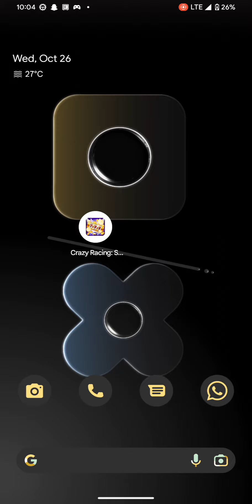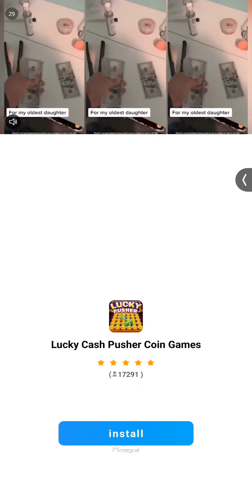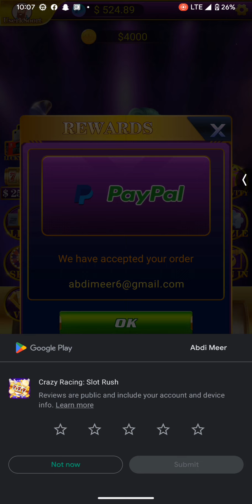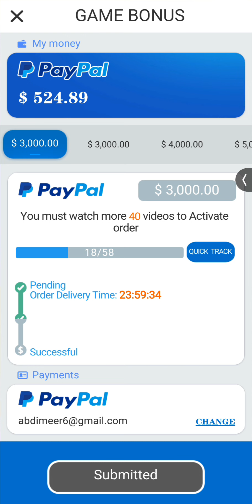$3000 Crazy Racing : Slot Rush Live Payment Proof / Crazy Racing - Slot Rush $3000 Real or Fake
In this video I am talking about Crazy Racing : Slot Rush earning apps real or fake

Topics covered on this video are below :
Crazy Racing : Slot Rush earning apps real or fake I will talk about this video